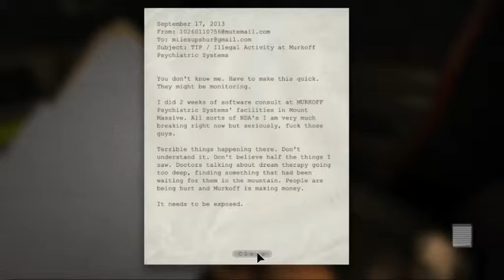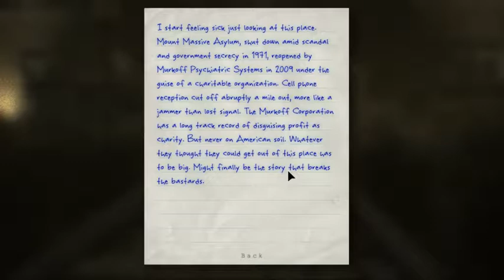Kermit the Frog plays: Outlast - 1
Hi ho! Kermit the Frog here! Looks like Gonzo lost a chicken again, guess I have to go get it. How did it end up here? Sheesh!